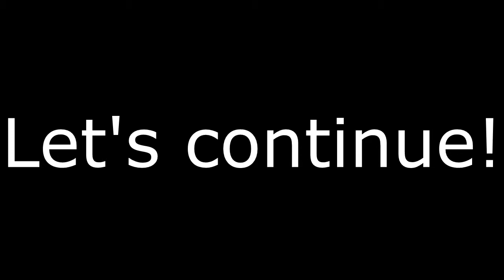Dead Space 3 w/Railuki - Part 21 BARRACKS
▼DEAD SPACE POSTERS AVAILABLE AT MY SHOP!▼
*Etsy shop*
Welcome back to our playthrough of Dead Space 3! In this episode, we move continue collecting pieces of Rosetta!